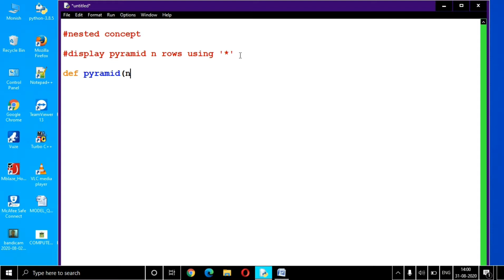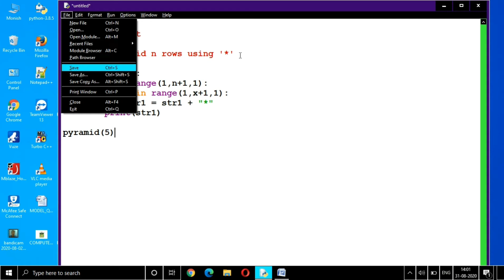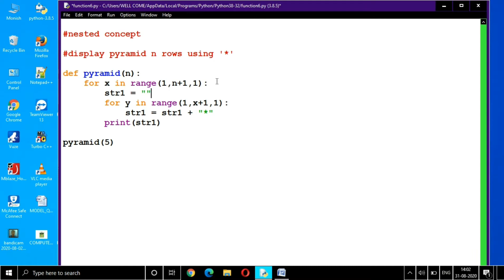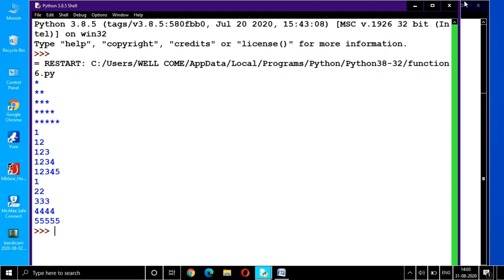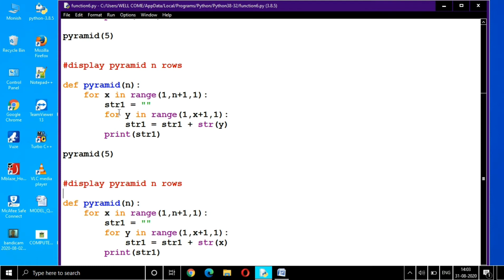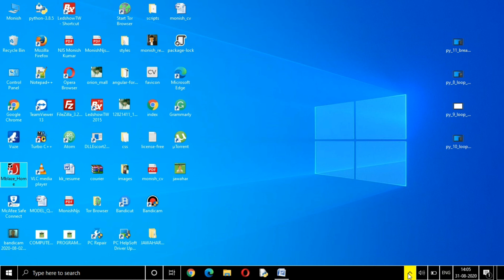Python Function Example Continue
Explain Parameters in Python Function with Example